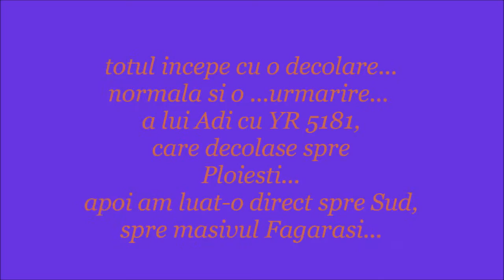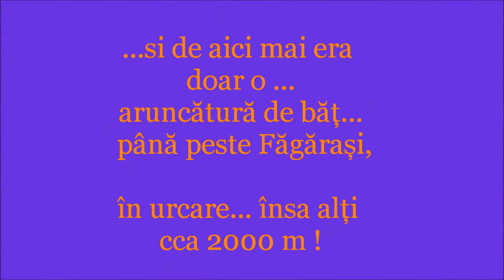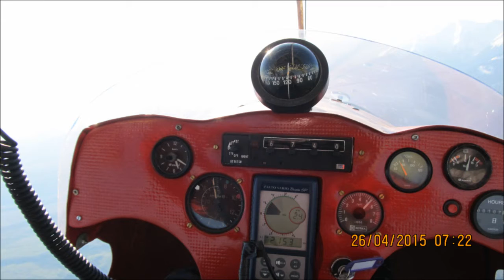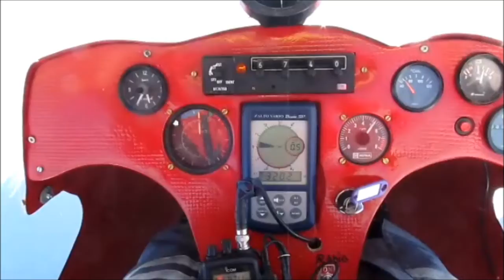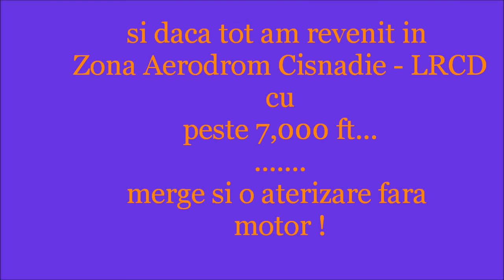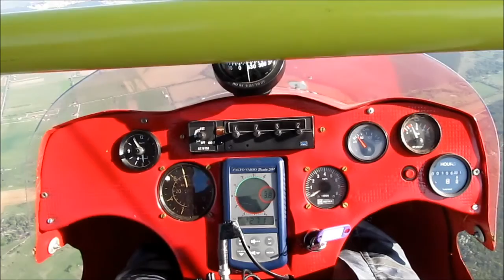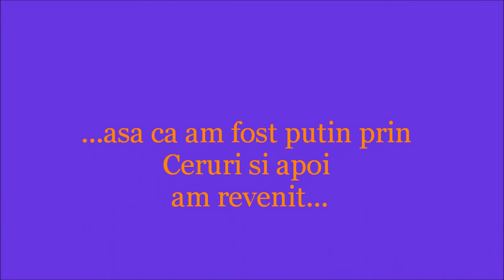Creasta Muntilor Fagaras 25 26 Apr 2015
Raid peste Acoperisul Romaniei, admirand cu nesaț panorama Fagarasilor